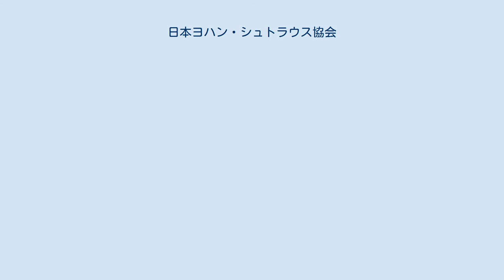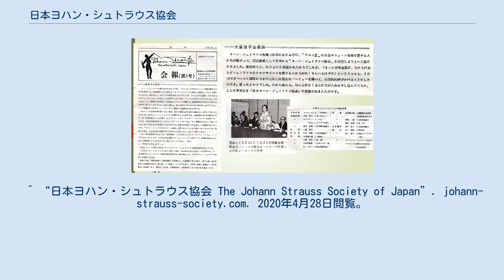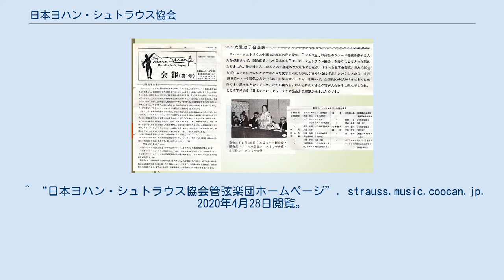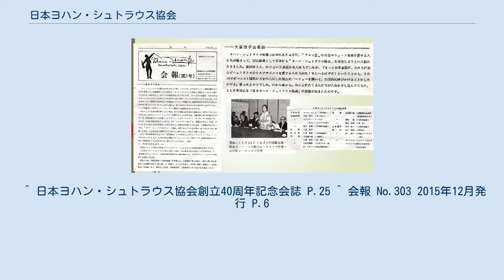日本ヨハン・シュトラウス協会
日本ヨハン・シュトラウス協会は、1975年に創立され、ヨハン・シュトラウスとその一家および同時代の作曲家を対象として、40年以上にわたって活動を続けている音楽愛好者団体である。
 ヨハン・シュトラウスとその一家、その作品に代表される19世紀～20世紀初頭にかけての作曲家が作ったウィーン音楽の、日本における普及並びに会員相互の親睦、ウィーンに本部を置く海外協会との交流を目的としている。
 主な活動は以下のものがある。
 会報を年4回発行している。
例会や行事の報告、コンサートの情報や会員の近況等を掲載し、会員相互のコミュニケーションをはかっている。
また各種の研究成果をまとめた冊子を発行し会員に配布している。
 およそ毎月1回の割合で会員が集まる例会を開催。
例会は以下のものがおこなわれている。
 海外協会主催のイベント（タンツ・シグナーレ等）へ参加するなど、海外のヨハン・シュトラウス協会との交流を行う。
 会報1号に掲載された昭和50年の発会式の記事 ヨハン・シュトラウスⅡ世生誕150年にあたる1975年の春、カール・ベームが、指揮者の大町陽一郎氏と舞台芸術振興財団理事長の大屋政子氏に提案したことをきっかけとして創立。
大町・大屋両氏のほかにも、保柳健、大河平隆棟、村田武雄、山下喬、渡辺忠雄らが尽力した。
 その後、会員が催し物に参加するスタイルに変化、アマチュア演奏家の会員が結成した日本ヨハン・シュトラウス協会管弦楽団が定期的に演奏会を開き、さらに往時のウィーンの舞踏会を再現した新春舞踏会は1985年から、納涼ダンスパーティーは1991年から開かれるようになる。
その他小規模に会員が演奏するアンサンブルを聴きながら親睦を深めるパーティーなど、バラエティに富む催しを頻繁に行ってきた。
 また、ヨーロッパ各国にあるシュトラウス協会との交流で、1983年のウィーン以来各国順番に開催される国際大会へも参加した。
1997年春には、１週間にわたり東京で世界大会を開き、海外から60名の参加者を迎える。
また1985年にはエドゥアルト・シュトラウスⅢ世、1986年にはニューイヤーコンサート指揮者のウィリー・ボスコフスキー氏が来日の際訪れた。
 2015年には創立40周年を迎え、式典、コンサート、舞踏会、シンポジウムなどの記念行事を行った。
現在は、名誉会長に秋山和慶を迎え、活動を続けている。
 ^ “日本ヨハン・シュトラウス協会 The Johann Strauss Society of Japan”. johann-strauss-society.com. 2020年4月28日閲覧。
 ^ “日本ヨハン・シュトラウス協会管弦楽団ホームページ”. strauss.music.coocan.jp. 2020年4月28日閲覧。
^ 会報 No.308 2017年4月発行　P.5 ^ ウィーン楽友協会の告知 ^ “映像集” (日本語). YouTube. 2020年4月28日閲覧。
 ^ 日本ヨハン・シュトラウス協会創立40周年記念会誌 P.1 ^ 会報 No.303 2015年12月発行 P.10 ^ 里田啓『車両を造るという仕事』交通新聞社、2014年4月15日、221頁。
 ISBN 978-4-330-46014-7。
 ^ 日本ヨハン・シュトラウス協会創立40周年記念会誌 P.25 ^ 会報 No.303 2015年12月発行 P.6